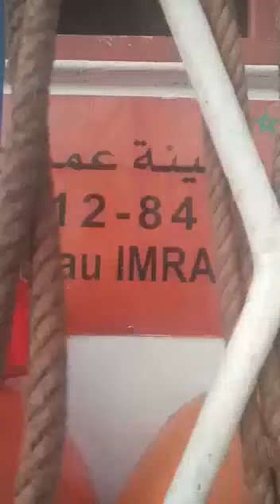9 mars 2019